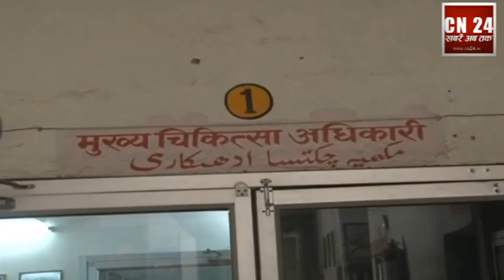CN24 FULL COVERAGE 27-5-16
gorakhpur cn24news full news 27-5-16